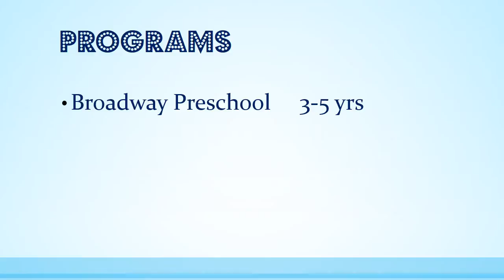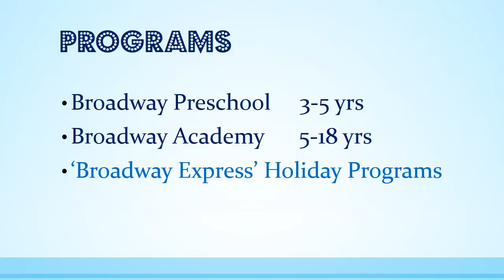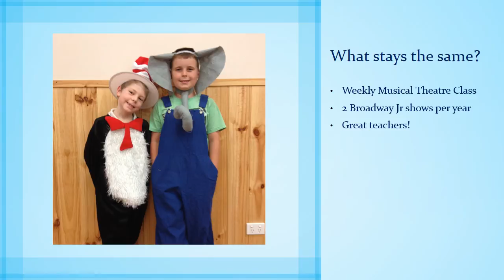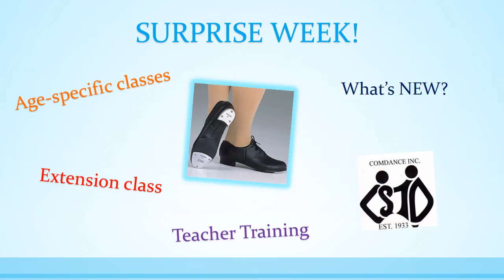Introduction to Broadway Academy video 1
The first in a series of 3 videos introducing our new musical theatre programs.